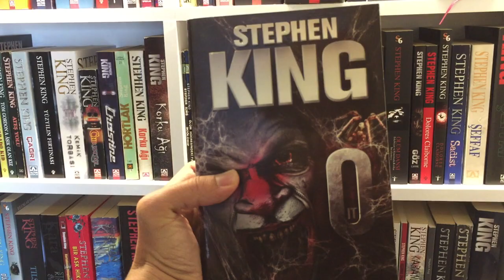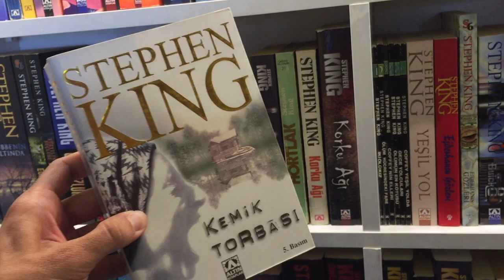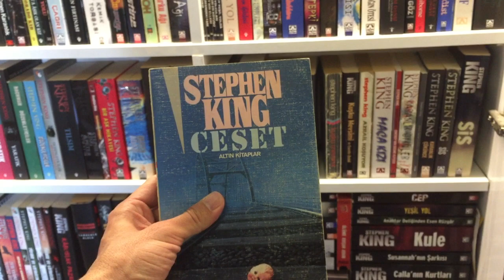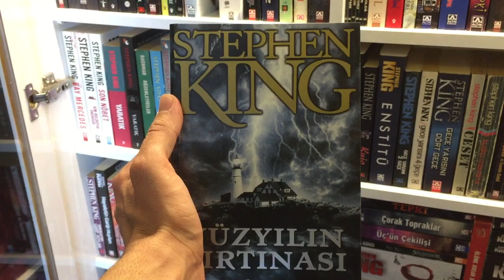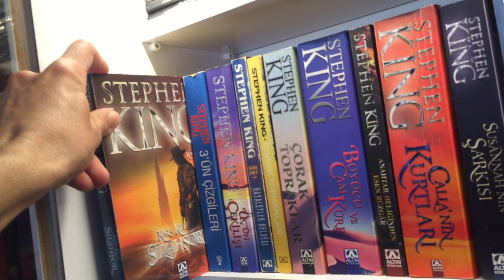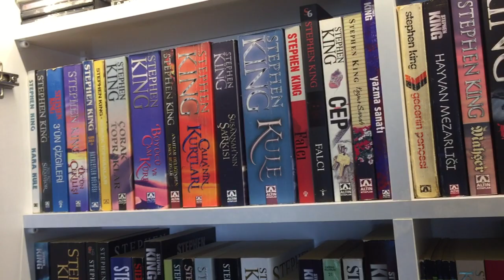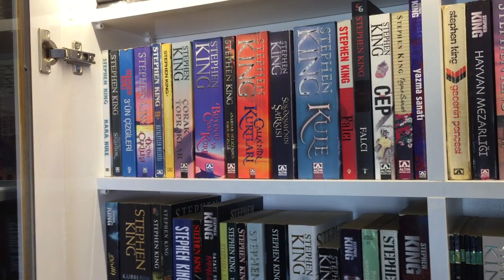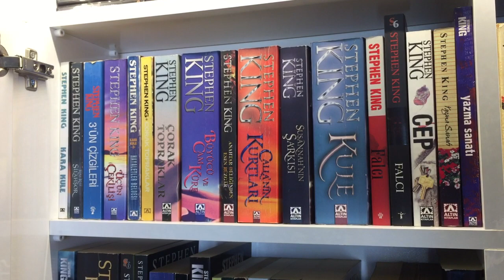En sevdiğim 5 Stephen King karakteri